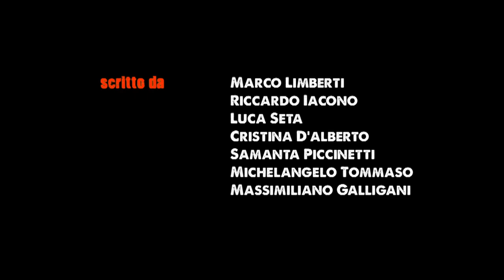LUI LEI & GLI ALTRI - Puntata 5 - LA SBANDATA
Il Carly a causa di un imprevisto perde la testa...
Regia di Marco Limberti con Luca Seta, Cristina D'Alberto, Michelangelo Tommaso, Samanta Piccinetti, Massimiliano Galligani. Prodotto da LuCriSaMi & Pagliai Film Group.